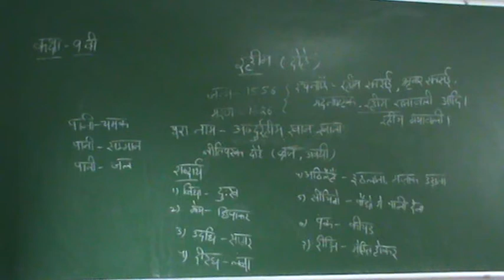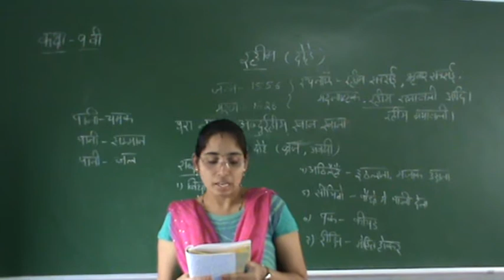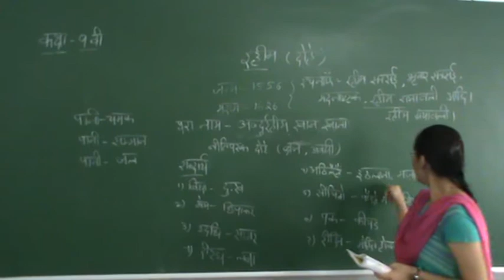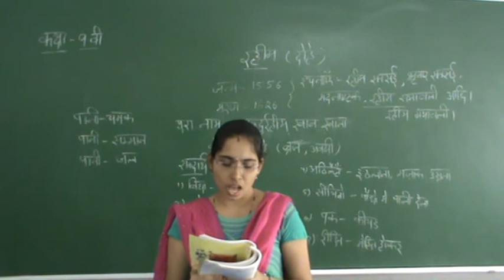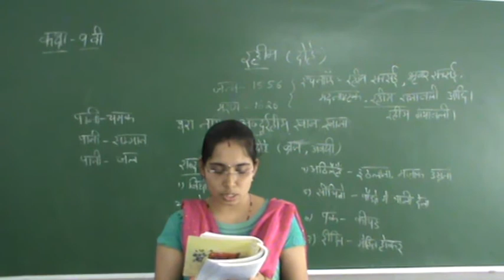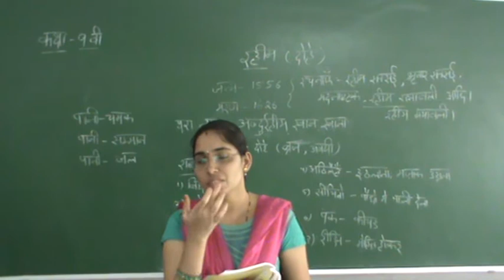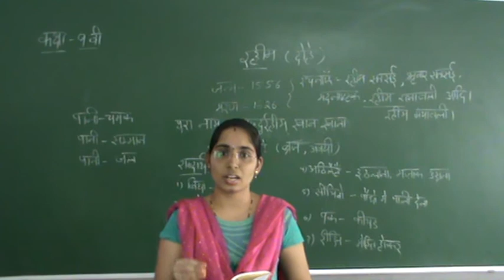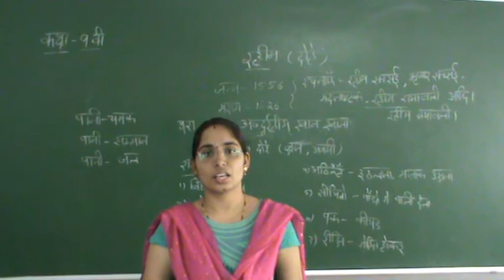Class IX Hindi Rahim